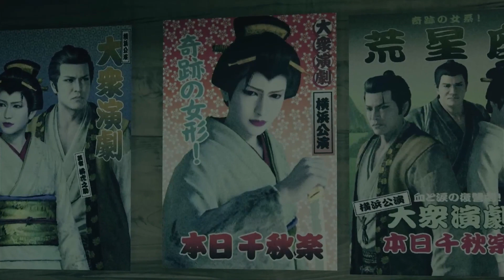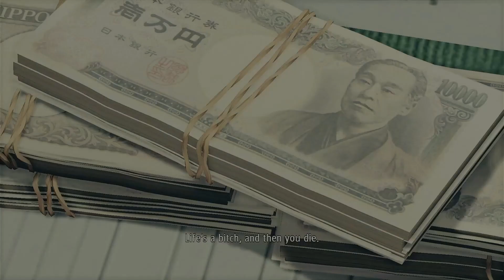Lets Play, Yakuza Like A Dragon| Big Brain, I Called It, Can I See The Future??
Another Lets Play, this time it's the game Yakuza Like A Dragon. I usually try to avoid the whole turn based games, not a big fan. This game is quite different, its got magic, in some fashion, humor, all around it's a strange fantasy game. So come on down and join the fun and stupid jokes.

Intro and outro music by :
 Music from Uppbeat (free for Creators!):